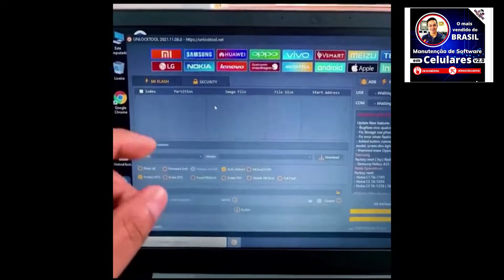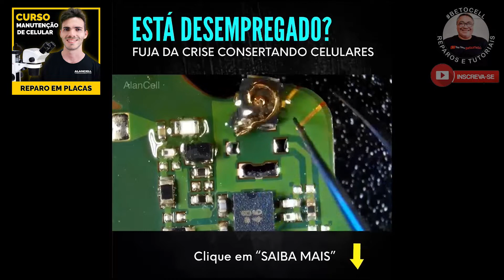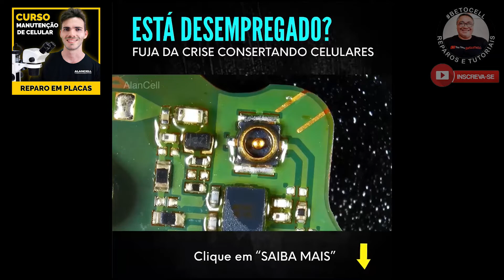Visitando a loja do amigo | I-Tech-Rio-II | Brás de Pina - RJ